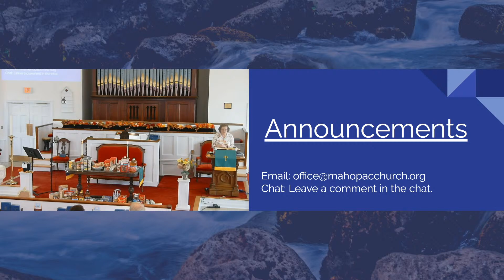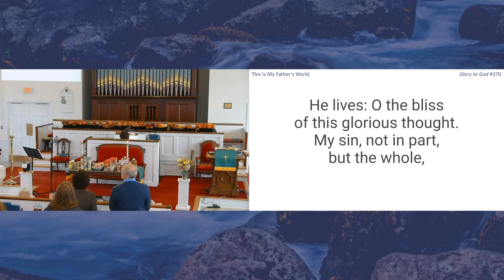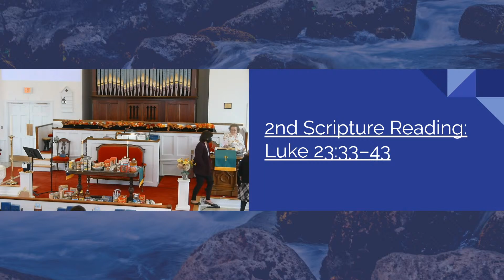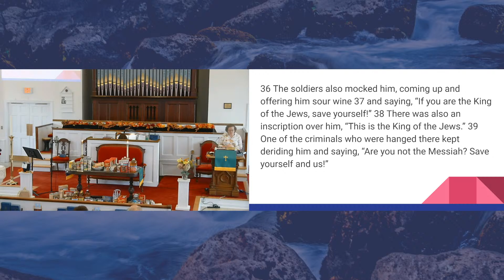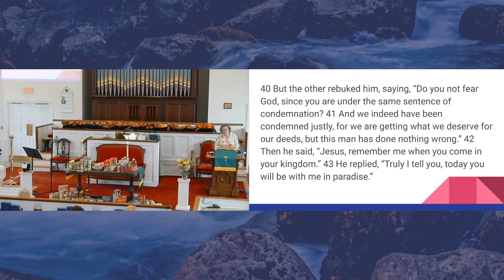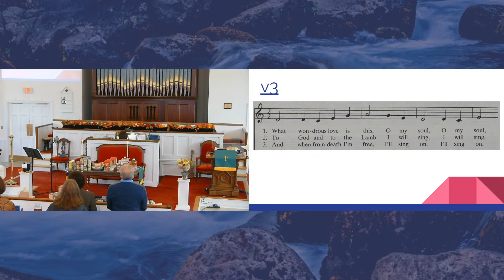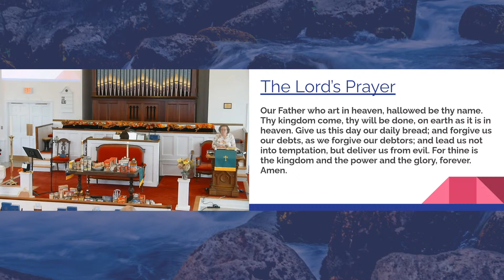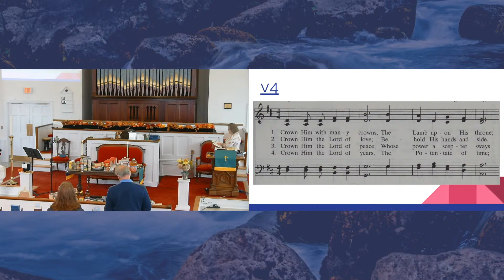🔴 LIVE [Sunday Worship ⛪] - November 20, 2022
Visit mahopacchurch.org for in-person worship guidelines.]
Sunday Worship (Hybrid) - 10 AM